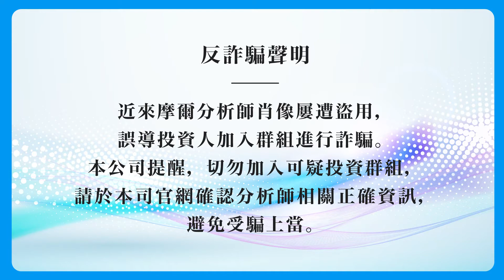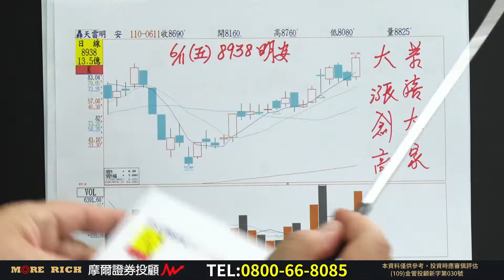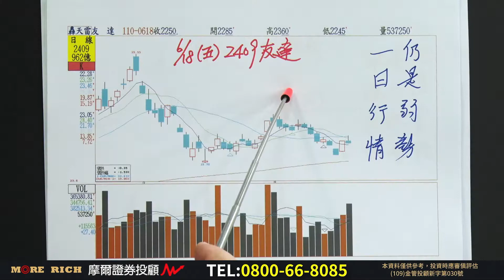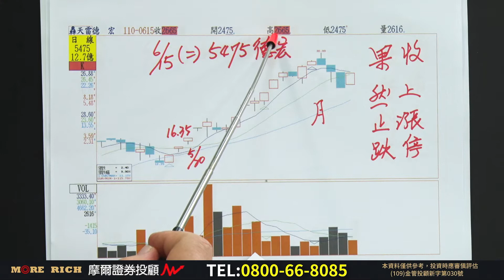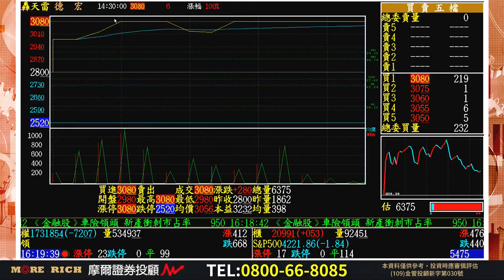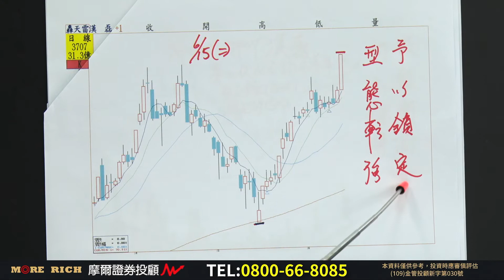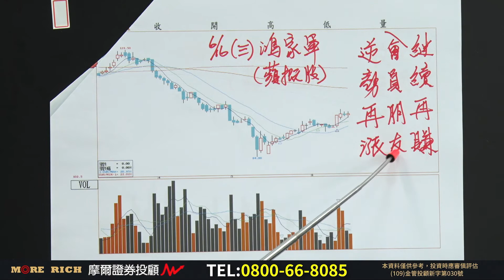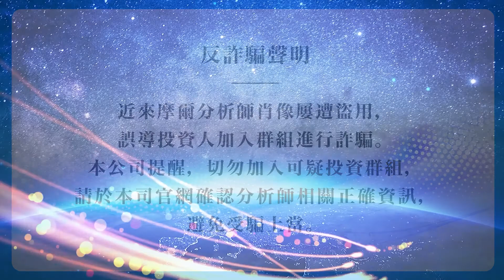'21.06.18【得勝兵法】加Line@留言168 贈送會員專屬飆股週報 下週可留意兩個產業族群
來賓：摩爾投顧 黃睿緯老師
主題：加Line@留言168 贈送會員專屬飆股週報 下週可留意兩個產業族群

▍九八新聞台@大台北地區 FM98.1